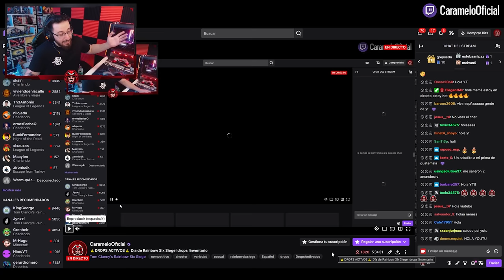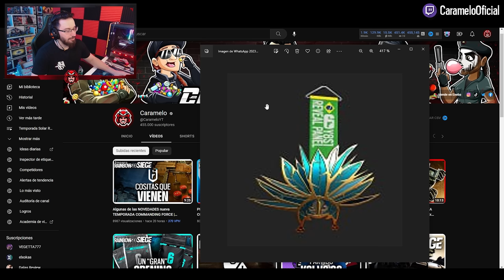REVELADA la NACIONALIDAD de la NUEVA OPERADORA 🇧🇷 | Caramelo Rainbow Six Siege Gameplay Español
✅ REVELADA la NACIONALIDAD de la NUEVA OPERADORAen este Gameplay de Rainbow Six Siege español en Solar Raid.